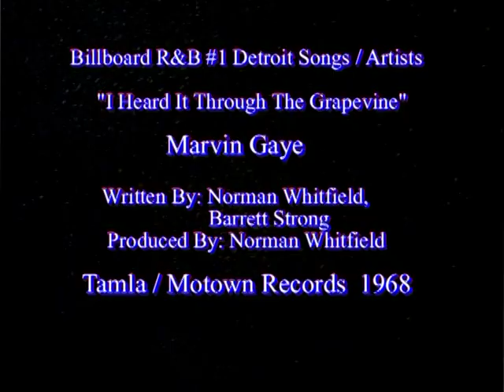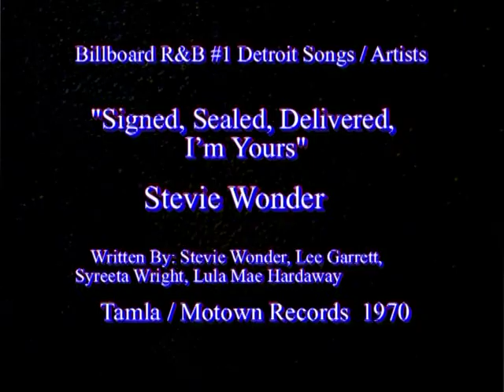The Muscle of Detroit's Car's and Music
This tribute to Detroit's Muscle Cars and Music is set to the hit record called
Here We Come" written produced and arranged by Detroit's own Tim King.